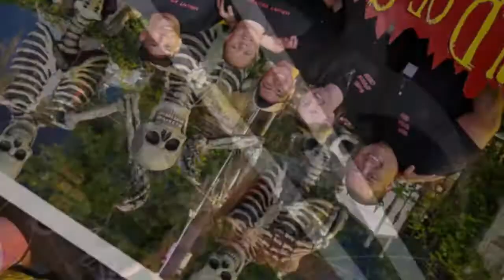Field of Screams 2021(Pt2) The extra stuff. Funny!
HauntReviewCrew